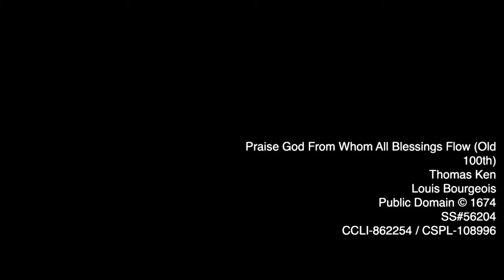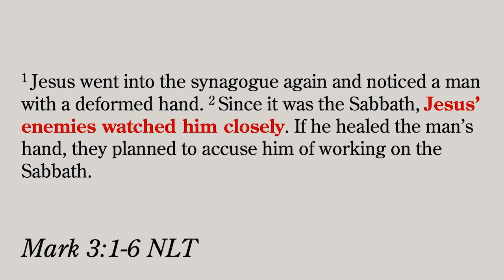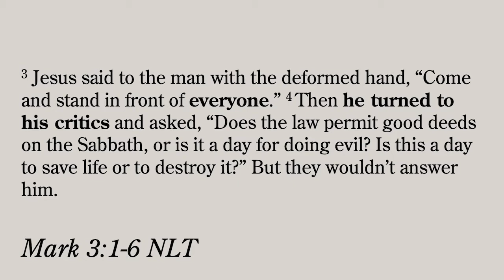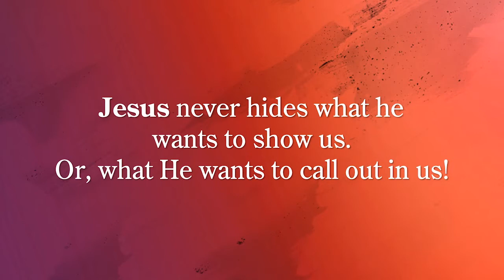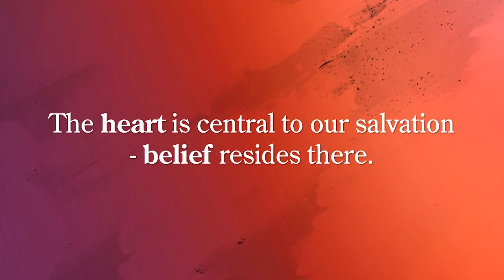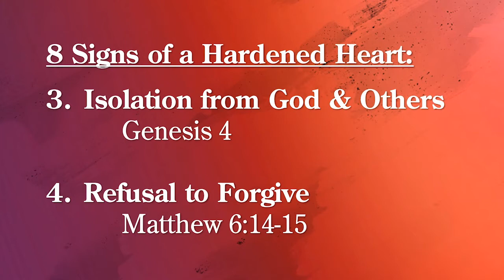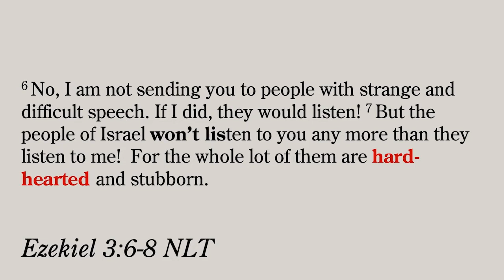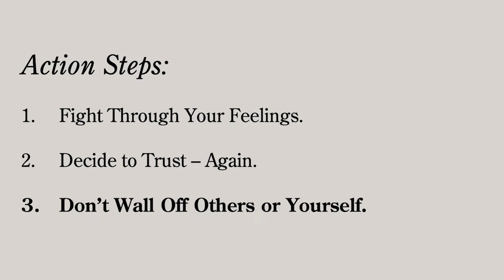04/03/2022 Traditional Worship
Senior Pastor: Rev. Jimmy Towson
Associate Pastor: Rev. Jamie Bone
Music Director: Kathy Wright

Download the PAUMC App, found in your Android or App stores, for sermon notes and more resources. To get a direct link to download, text the word: paumcapp to the number (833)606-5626.